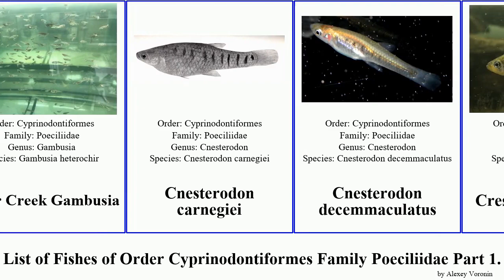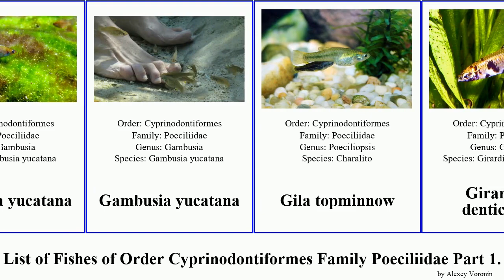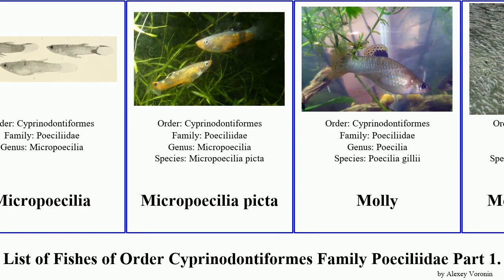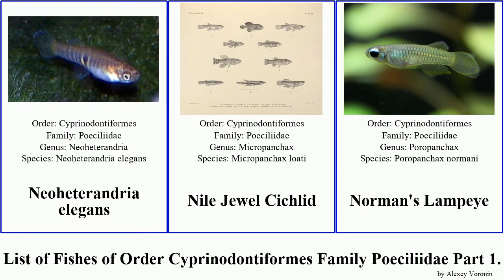List of Fishes of Order Cyprinodontiformes Family Poeciliidae Part 1. girardinus gambusia del bend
Acanthophacelus
Alfaro cultratus
Arthrophallus
Banded Lampeye
Big bend gambusia
Blackstripe Livebearer
Brachyrhaphis
Brachyrhaphis rhabdophora
cauca molly
Clear Creek Gambusia
Cnesterodon carnegiei
Cnesterodon decemmaculatus
Crescent Gambusia
Cuban gambusia
Dusky millions fish
Dusky millions fish
Eastern Mosquitofish
Endler
Gambusia hispaniolae
Gambusia yucatana
Gambusia yucatana
Gila topminnow
Girardinus denticulatus
Girardinus metallicus
Girardinus microdactylus
Girardinus creolus
Girardinus cubensis
Girardinus falcatus
Heterandria bimaculata
Heterophallus
Humpbacked limia
Humpbacked limia
Isthmian Priapella
Isthmian Priapella
Lacustricola johnstoni
Lacustricola myaposae
Least Killifish
Least Killifish
Limia sulphurophila
Limia vittata
Marbled Swordtail
Micropoecilia
Micropoecilia picta
Molly
Molly del Teapa
Monterrey platyfish
Neoheterandria elegans
Nile Jewel Cichlid
Norman's Lampeye
Pamphorichthys